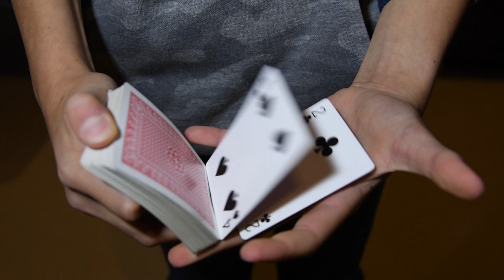Performance of the Mental Photography Deck | Amazing Ash Magic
This is my variation of the Mental Photography Deck by Ralph W. Hull.